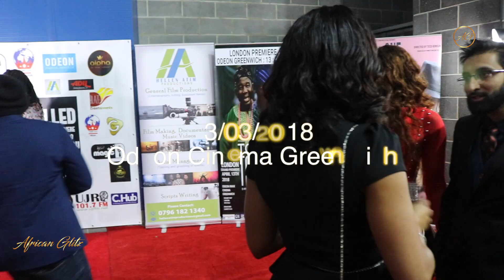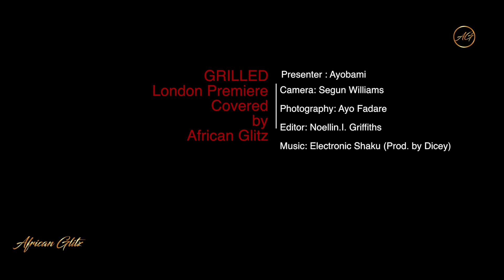African Flim Premieres In London - How It Goes Down!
This video is about GRILLED movie London Premiere which took place at Odeon Cinema Greenwich London. It also showecases African Film Premieres, after parities and how it goes down in London